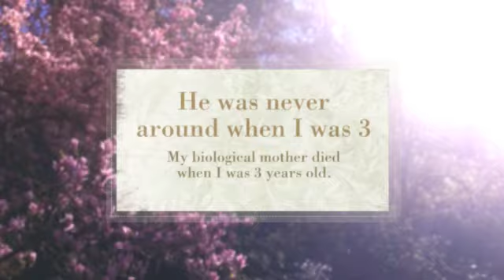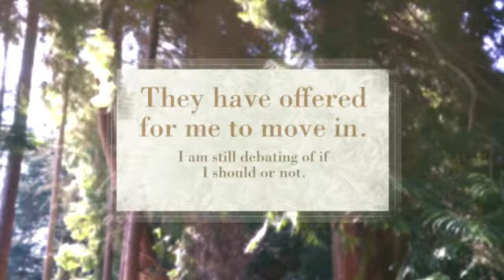Reconnecting with my Biological Father- Capstone Project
Capstone Project: Part 1- People: Reconnecting with my Biological Father.